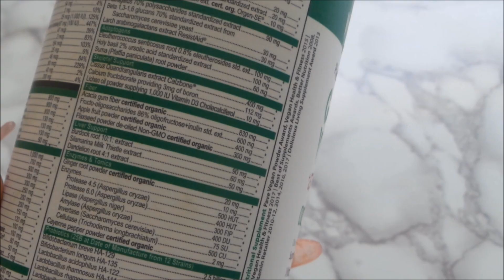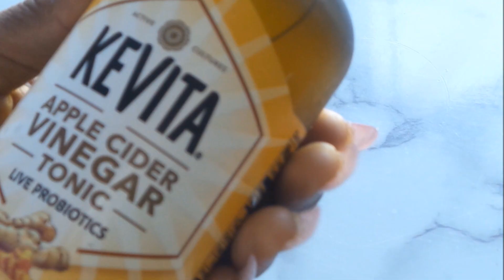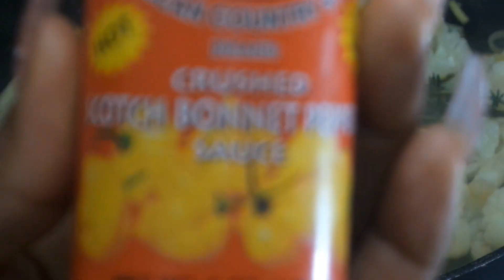What I Eat In A Day | Easy GF Bread| Korenn Rachelle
It's been a long time coming but here we are, lol. Sorry for the long breaks between videos food family, I should have a more steady upload schedule coming up in the next few weeks.